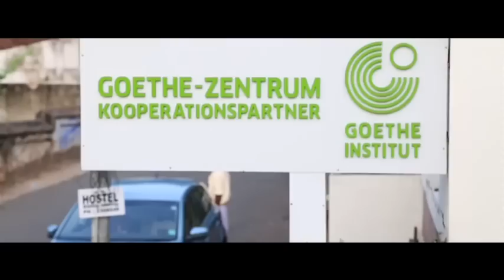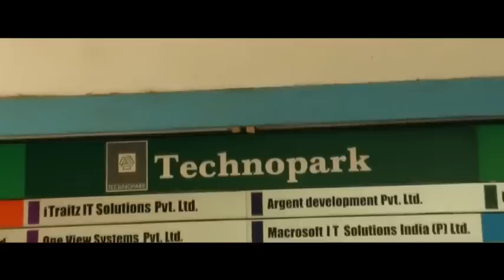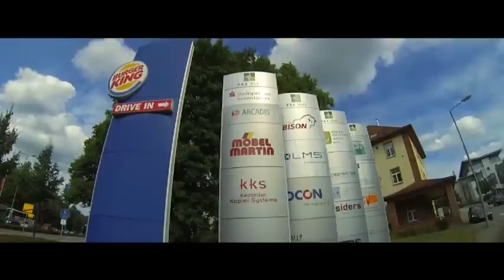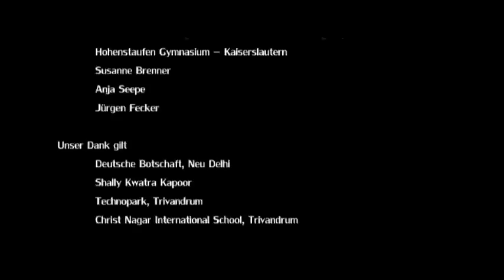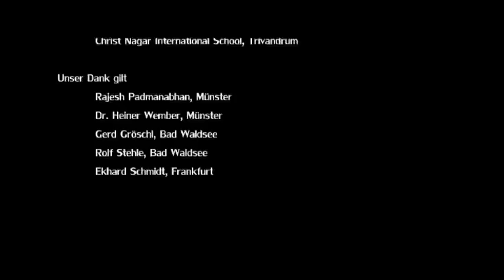Zwei Städte - eine Welt